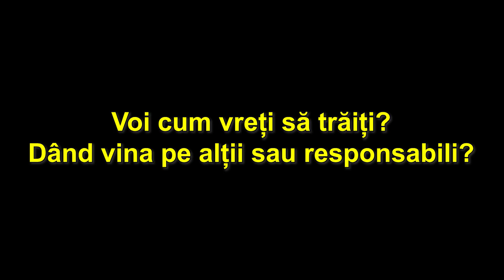ELEV VS ȘCOALĂ - scurtmetraj Andrei Xmas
Acest clip e diferit - am încercat să prezint un subiect sensibli - educația în România.
Dacă aveți păreri despre subiect, vă ascult cu drag în comentarii